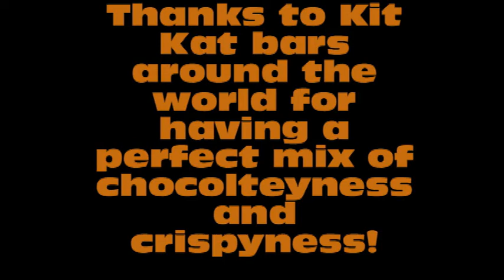Andy Vlog 3